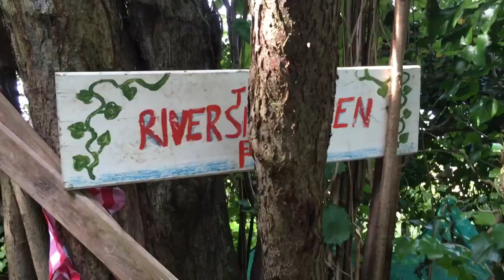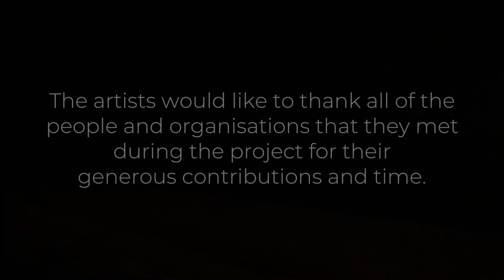The River Runs Through Us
A project by Stuart Bowditch and Ruth Philo with the people and communities along the River Stour, which flows through Cambridgeshire, Suffolk and Essex.

Building on their previous collaboration To The Lighthouse, a film about the decommissioned Orford Ness Lighthouse, sound recordist Stuart Bowditch and painter Ruth Philo gained funding from Arts Council England and Dedham Vale AONB to work on their next film, The River Runs Through Us.

Ignoring the notion of the river as a boundary, in this age where increasingly borders and divisions are drawn, the artists discovered a deeper connectedness and the primitive co-dependency that exists between people and water.

The artists hosted a series of walks-and-talks and a swim through the Stour Valley during the summer of 2017 with local experts on the river's connections with ecology, literature, wildlife, writers and artists.

The project culminated with a premiere screening in June 2018 together with an installation and exhibition at The Boat House Gallery (National Trust) at Flatford, from July to August 2018. The film then toured along the river, being screened at pubs and galleries. Following this there have been further screenings at Yantai Art Museum, China, Sluice: Berlin and the Venice Biennale, part of the collateral event Alive in the Universe.

This project was the seed event for the inaugural year of the River Stour Festival that took place in 2018 and continues each year.

Screenings

19th October 2019 - South Stour Churches Festival, Bulmer Village Hall, Bulmer

14th May 2019 - Alive in the Universe, Alive in the Universe, Palazzo Pisaro Papafava, Venice

16 - 17th November 2018 - Sluice:Berlin, Kuhlhaus , 22 Tempelhofer Ufer, Kreuzberg, Berlin

25th September - 12th October 2018 - Where Suns Rise, Yantai Art Museum, Yantai, China

8th October 2018 - Sturmer Village Hall, 5 Rowley Hill, Haverhill

11th August 2018 - The Alma Inn, 25 King's Head Street, ​Harwich

29th July 2018 - The Swan Inn, Lower St, Stratford St Mary, Colchester

​28th July 2018 - The Anchor, 26 Court St, Nayland, Colchester

21st July 2018 - North House Gallery, The Walls, Manningtree

8th July 2018 - Henny Swan, Henny Rd, Great Henny, Sudbury

7th July 2018 - The Barnardiston Arms, King's Hill, Kedington, Haverhill

​30th June 2018 (exhibition continued until 26th August 2018) - Boat House Gallery, Flatford, East Bergholt